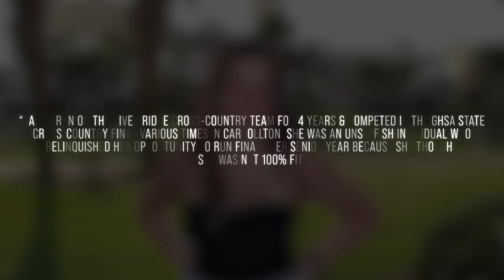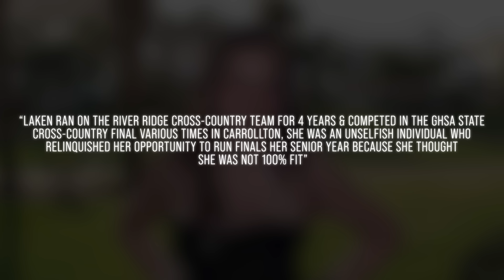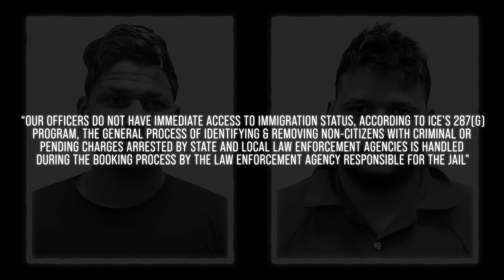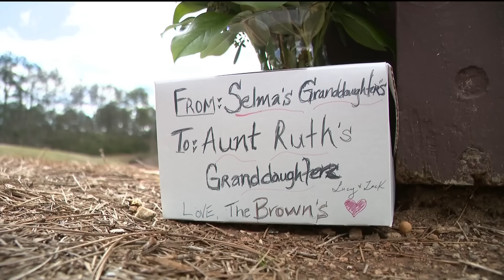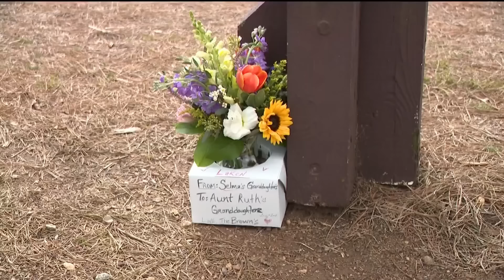Killer Discovers Police Found The DEAD Body [GRAPHIC]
This is the moment a mother discovers that her daughter has been brutally murdered...

On February 22nd, 2024, 22-year-old student, Laken Riley vanished while on a jog on the University of Georgia grounds. Concerned, her friends went out to look for her but to no avail, so they alerted the authorities. When officers arrived at the scene, they conducted their own search & 20 minutes later, Laken was discovered, however she had been killed.

Following an investigation, detectives set their eyes on one suspect, Jose Ibarra, a man who had entered the United States shortly before.

Chapters:
0:00 - A Student Is Murdered On Campus
2:23 - Laken Riley
3:57 - Jose Ibarra & Tren De Aragua
7:27 - The Trip To GA
9:42 - Hunting For A Victim
13:51 - The Jog
14:59 -  Heartbreaking News Emerges
16:58 - A Suspect Is Identified
17:39 - Evidence Is Located
20:30 - Police Visit The Ibarra Residence
23:16 - Diego Ibarra Interrogation
37:30 - The Evidence
38:41 - Court Proceedings
48:30 - Disturbing Audio